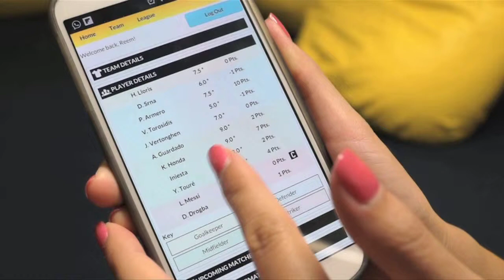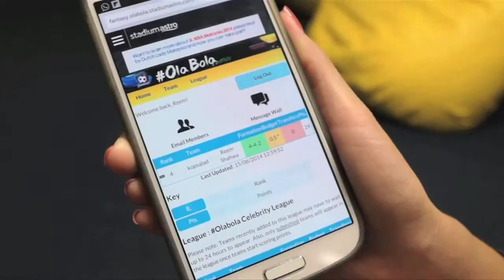Vlog 7: World Cup OlaBola Fantasy Stadium Astro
First round of group stage matches